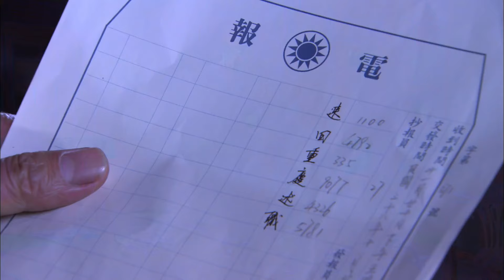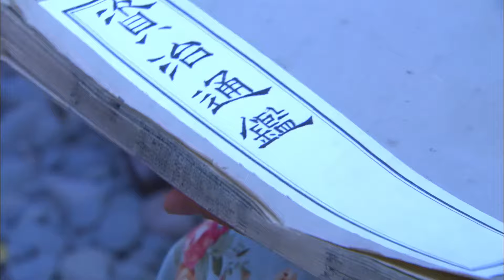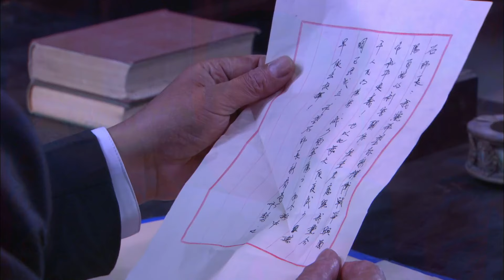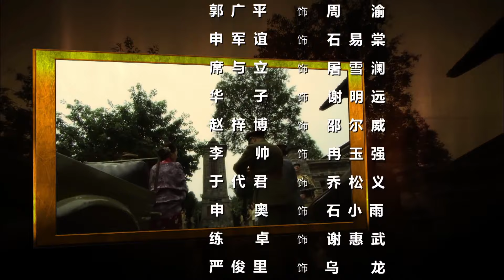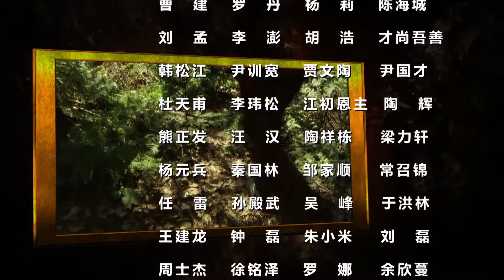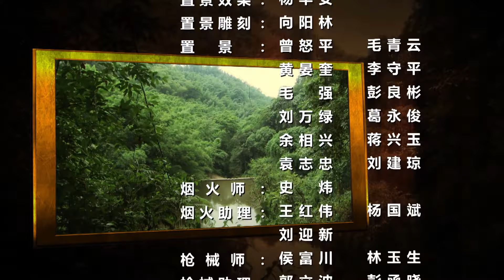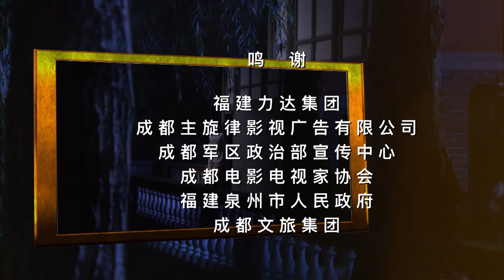【最新諜戰劇】深謀者 第17集：高級特工在短短幾十天內策反國軍少將，打響國共終極諜戰！